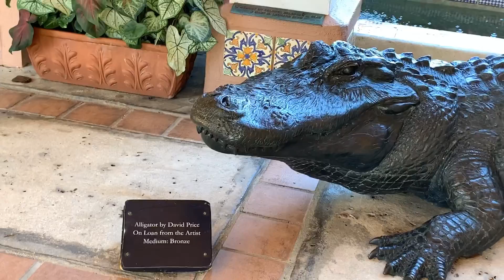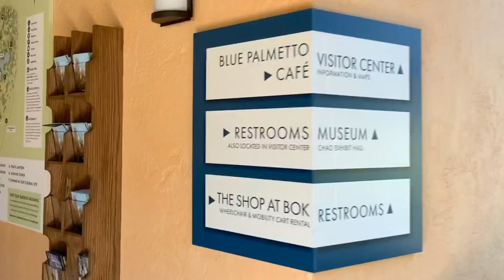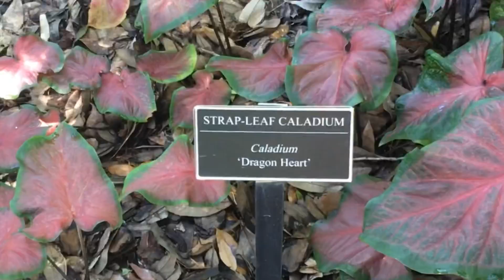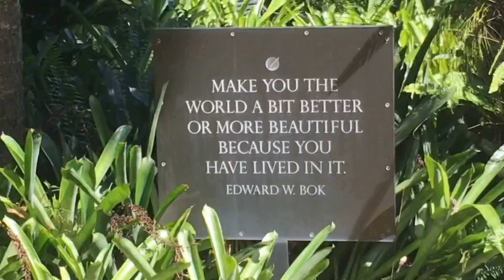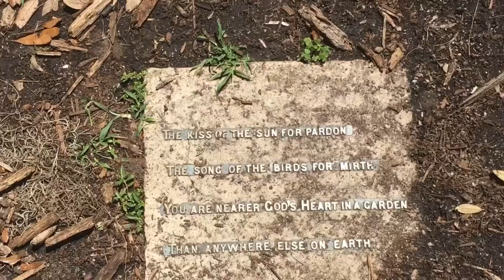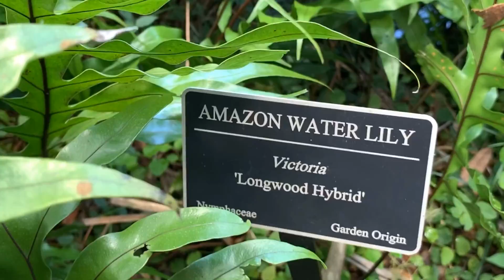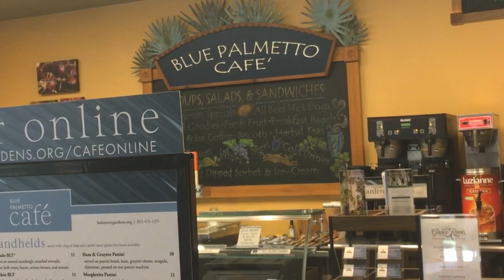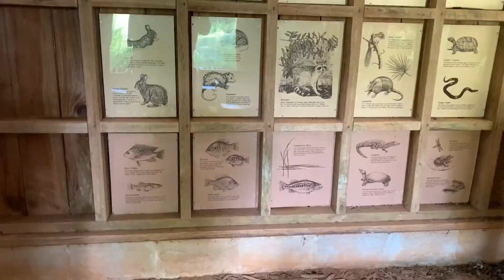Bok Tower Gardens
Our day trip to Lake Wales Florida to see plants and flowers and enjoy nature.

V9